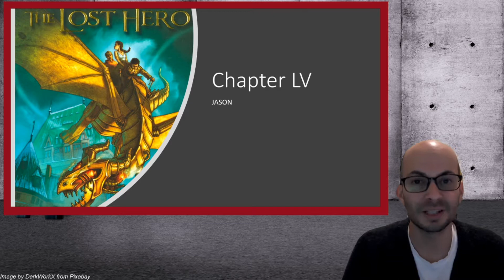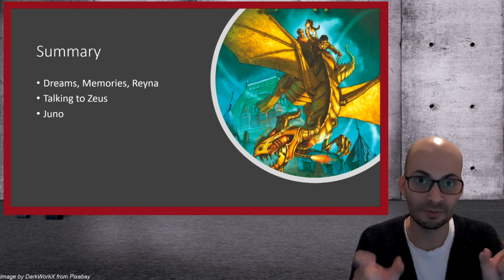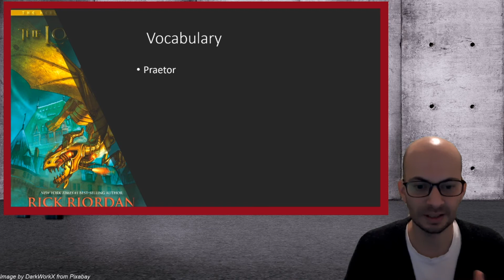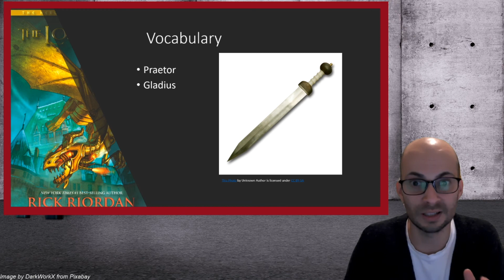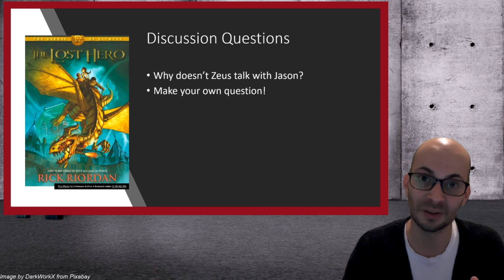Book Club Preview: The Lost Hero - Chapter 55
This video summarizes chapter 55 of the Lost Hero, looks at some vocabulary and asks some discussion questions.